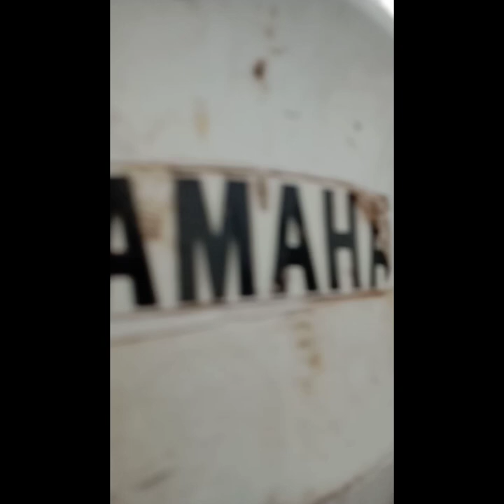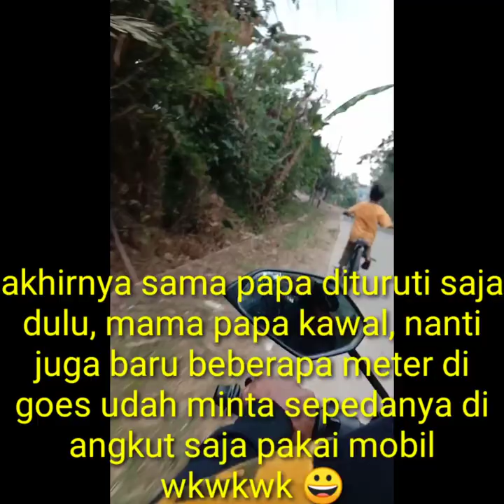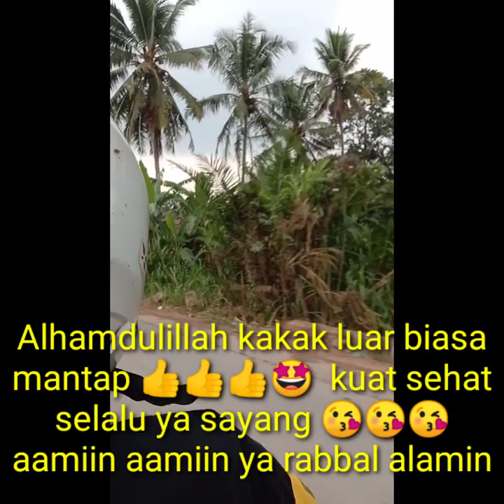Bismillah kakak goes sepeda 😍cetakan rute terjauh kakak untuk pertama kalinya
Bismillah kakak goes sepeda 😍
cetakan rute terjauh kakak untuk pertama kalinya Pringsewu - Kalirejo 🤩😘

Sebenarnya inginnya mama papa, sepeda di angkut saja pakai mobil, tapi kakak tetap saja kekeh mau di goes aja,

akhirnya sama papa dituruti saja dulu, mama papa kawal, nanti juga baru beberapa meter di goes udah minta sepedanya di angkut saja pakai mobil wkwkwk 😀

Di jalan masih mama rayu untuk sepedanya di angkut saja pakai mobil tapi kakak gak mau, tetap kekeh mau di goes sampai rumah.

tapi ternyata masya Allah dugaan papa mama salah, ternyata kakak kuat goes sepeda sampai rumah Alhamdulillah 😘

Alhamdulillah kakak luar biasa mantap 👍👍👍🤩  kuat sehat selalu ya sayang 😘😘😘 aamiin aamiin ya rabbal alamin

Alhamdulillah barakallah terimakasih ya Allah 🤲